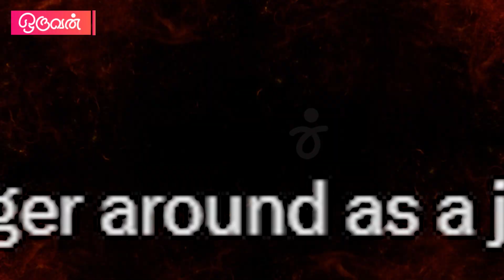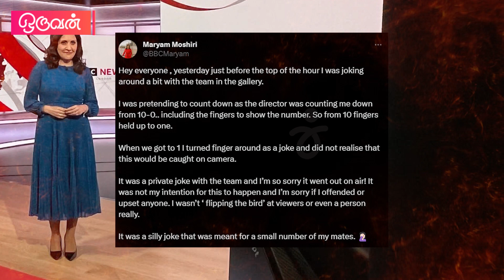😭😔💔தெரியாம பண்ணிட்டேன் மன்னிச்சிடுங்க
The jaw-dropping moment that a BBC presenter gave the middle finger to the camera while live on air was caught on camera.

Footage has gone viral of the moment BBC News reader Maryam Moshiri, who looks like she doesn't know she's on air, is seen flashing her middle finger up before she reads the headlines.